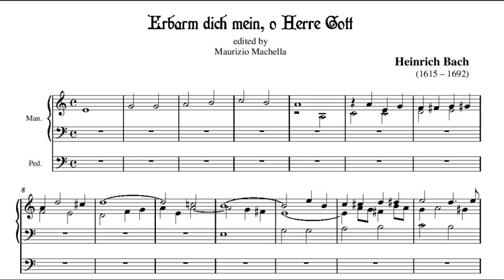Heinrich Bach (1615-1692): "Erbarm dich mein, o Herre Gott"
Organ by John Brombaugh & Associates, Inc. (Eugene, OR). Op. 31f
Quint/Mixture III
Octave 2
Praestant 4
Flute 4
Gedackt 8
Subbass 16
Pedal coupler
Tremulant
A440. 1/5th comma meantone
St. Barnabas Church, Victoria, British Columbia, Canada